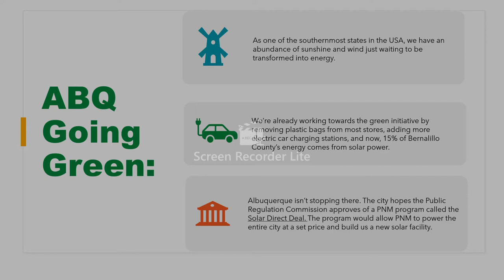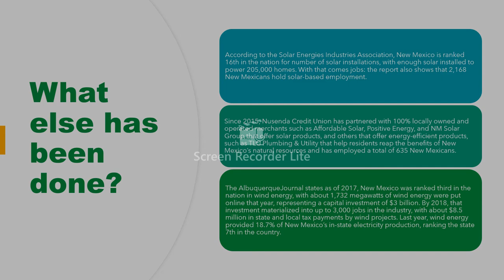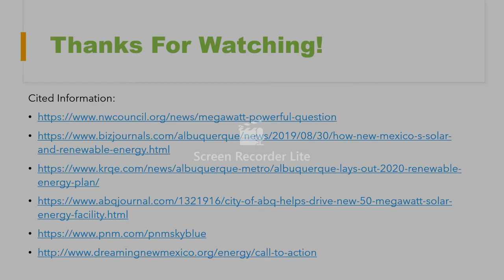'Renewable Energy For The Future of Albuquerque, New Mexico' by Cameron Neighbor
Introduction: The future of New Mexico is bright - especially in the solar and renewable energy department. Albuquerque has already become more environmentally friendly, and it's only been the first couple of months of 2020. We already got a ban on plastic bags in stores, added 14 electric car charging stations, and are even switching light bulbs in buildings and street lamps for more energy-efficient bulbs. With what appears to be a willing audience and Albuquerque's mostly sunny climate, I want to take advantage of that, and take the initiative to support the possibility of our city going solar.

Objectives: Bring awareness to the possibility of running off of renewable energy Introduce the PNM Solar Direct Program Gain support and recognition that the Mayor hopes to receive 58% of our energy from solar and other renewable energy sources by 2021, and 100% by 2022.

Methods: The presentation will be done through a pre-recorded PowerPoint video. Re-download this app called Jing. It is a computer program that I have used before for a previous class, that takes a video of the user's computer screen and allows you to record yourself speaking while recording the screen. This is when I'll start recording my voice-overs and make any final edits including video, audio, images, or references. I can do this in the comfort of my own home and due to my public speaking voice being not-so-good, I believe this method is the best choice for me.

Results/Conclusion: I am generally happy with my midterm design project. I'm excited to put this information out there because I feel like it is not being talked about enough. My weak point might be that this is not MY idea, it's an idea that I am passionate about though, so I want to go through with it anyways.